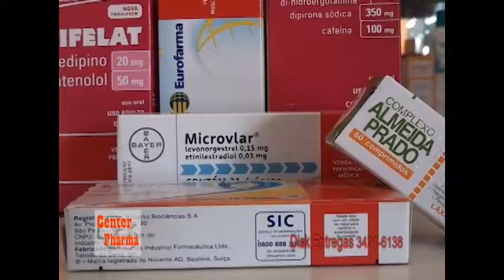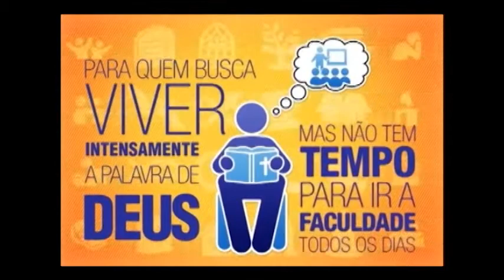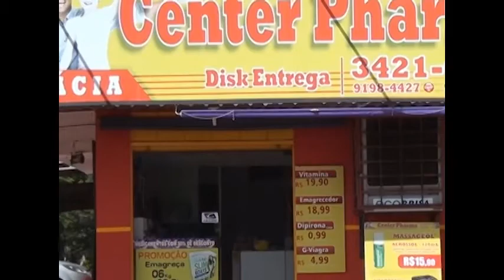FATEMY TV N 01